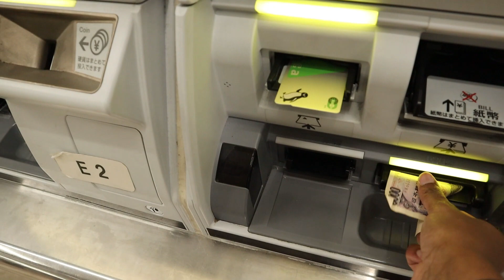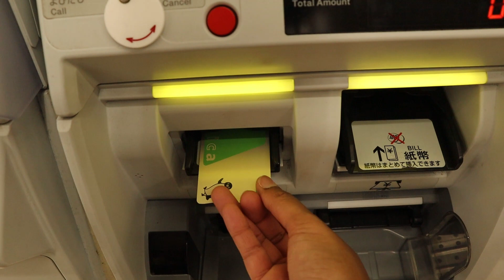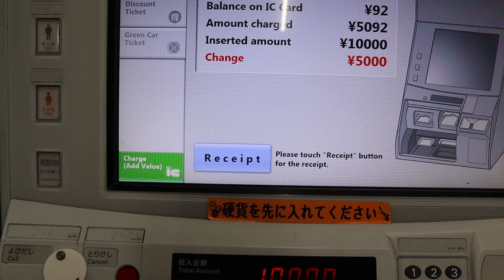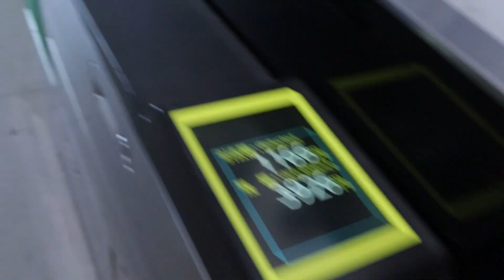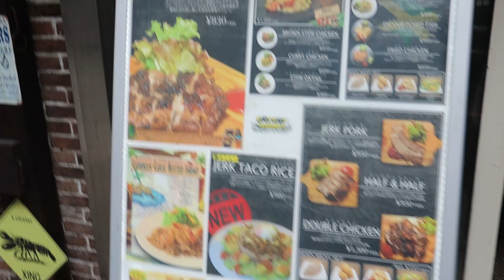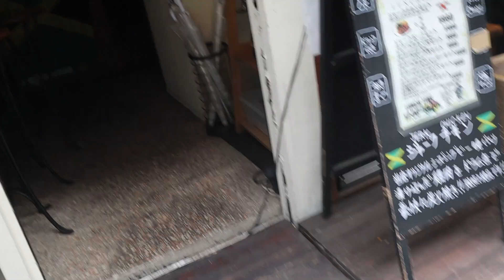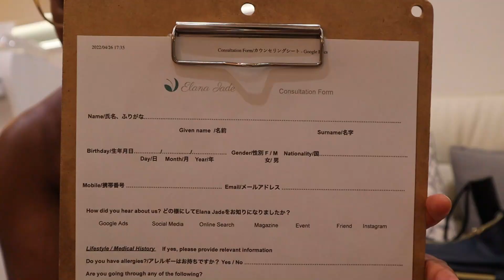Filling My Own Cup | SelfCare Day In The Life Of A Young First Time Mom | Natay Webb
Hey Friends, Enjoy the day with me as I spend a day in my life doing some well needed selfcare as a young first time mom. I hope this video inspires you to book that massage or get that mani/pedi you've been wanting to get because you truly deserve it after giving everyone else around you your all.

IF YOU WANT EVEN MORE VIDEOS, HERE ARE ALL MY UPLOADS EVER!

SHOP MY YOUTUBE GEAR
-- MY CAMERA
-- MY MIC

-- Hi there! I'm Natay and I produce New motherhood, Lifestyle and Homemaking videos. Subscribe and join our community for day in the life and family vlogs, clean and decorate with me videos, grocery hauls and a look into my real and raw journey through motherhood. New videos twice a week on Wednesdays and Sundays.

         💛 Stay happy and healthy! See you in my next video! 💛